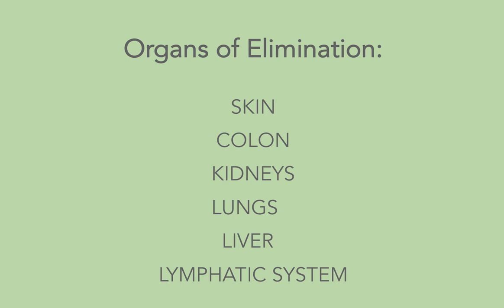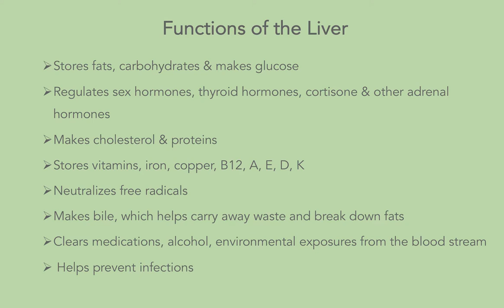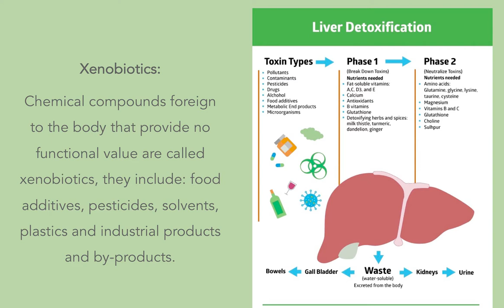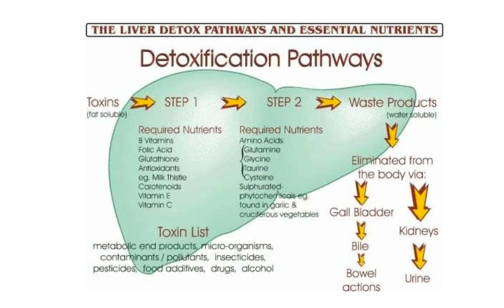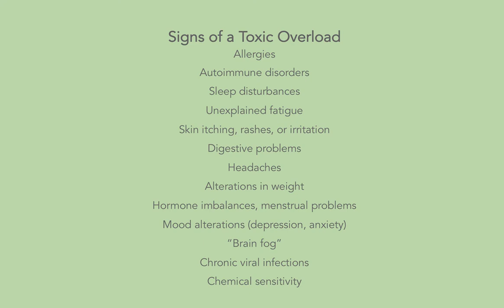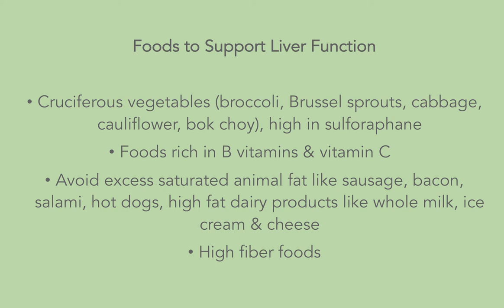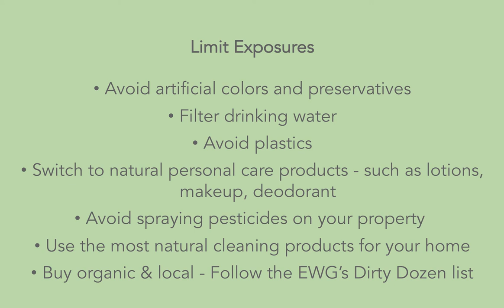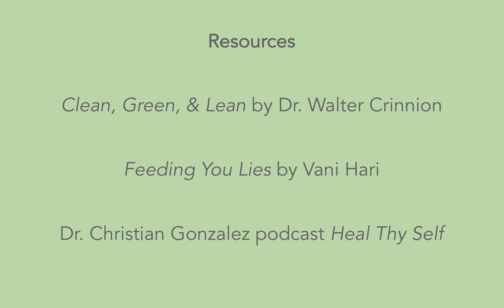Wellness Revolution Series | Week 3 | Detoxification & Liver Health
Week 3 is all about detoxification and liver health! This week you'll learn about:

- The organs of elimination
- Functions of the liver
- Signs of a toxic overload
- Phases of liver detoxification
- How to support your liver
- Common environment exposures